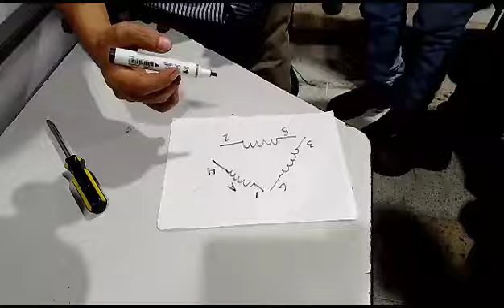Arranque de motor (Prueba ensayo y error)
Cuando no se conocen las bobinas, se deben marcar e identificar para poder dar arranque al motor. En este sentido si la estrella se encuentra desconfigurada el motor consumirá más intensidad de corriente porque trabajará mal.